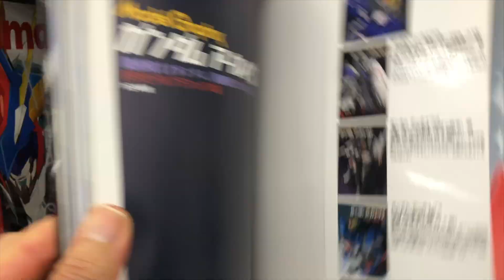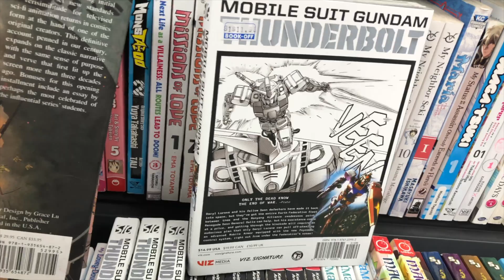Mobile Suit Gundam The Origin 1, Model Graphix Gundam Archives, Mobile Suit Gundam Thunderbolt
Mobile Suit Gundam The Origin 1, Model Graphix Gundam Archives, Mobile Suit Gundam Thunderbolt and much more!
Manga, Gundam, Transformers, Power Rangers, Super Nintendo, Game Boy